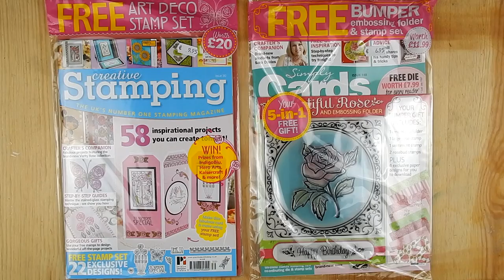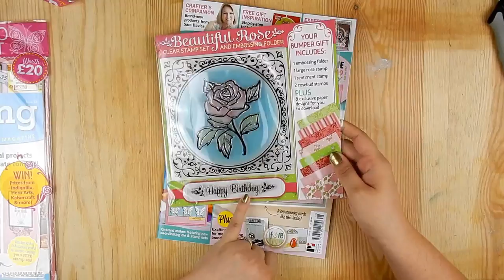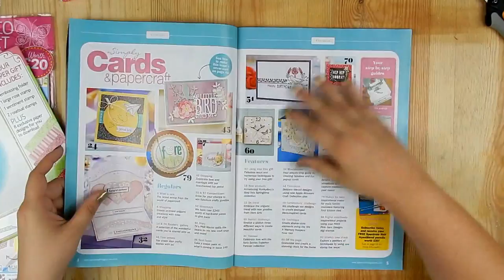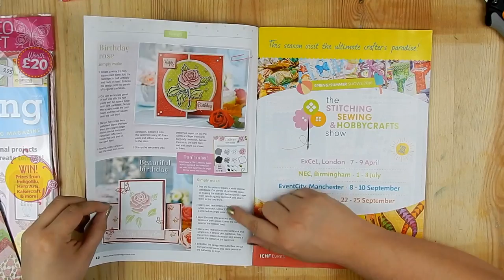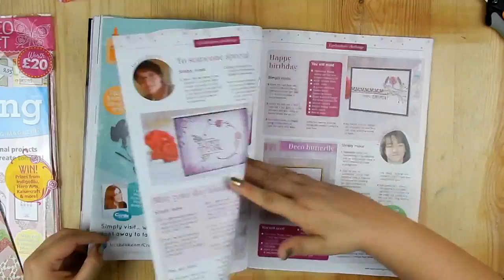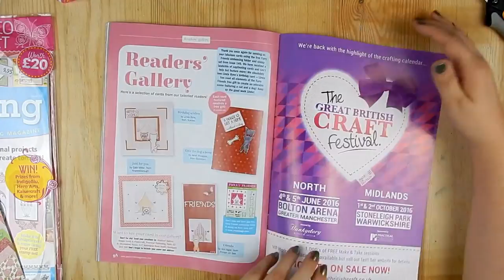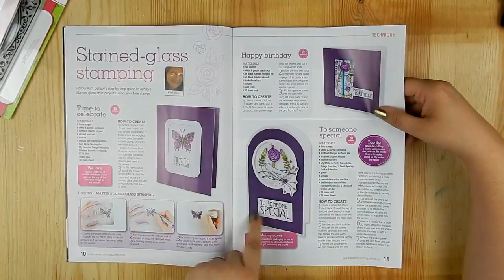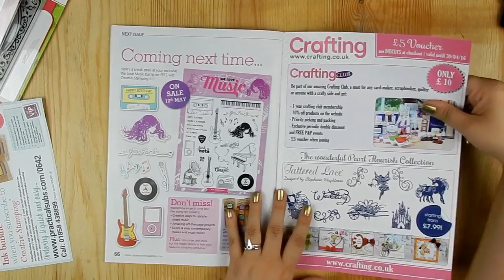💗💗Enseñando Revistas de Scrapbooking!!💗💗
Nuestras revistas son lo mas de lo más! regalos ideales e ideas chulas y hoy os enseño un par para que las veáis!!